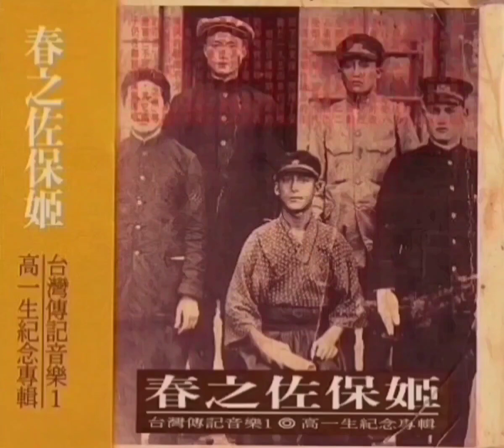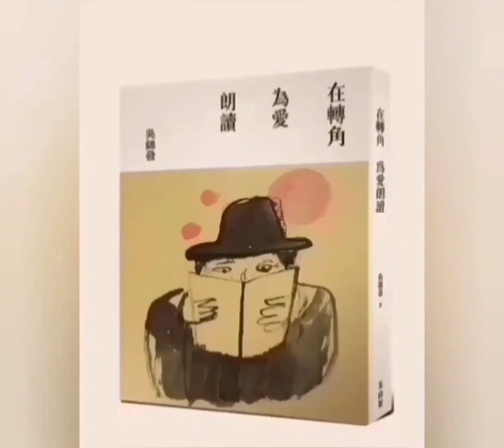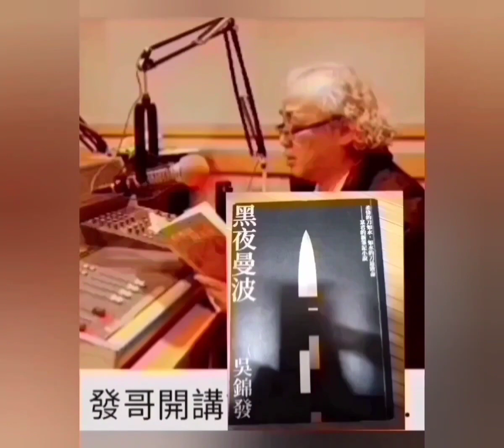【發哥開講】 談《夏卡爾的星空》➲